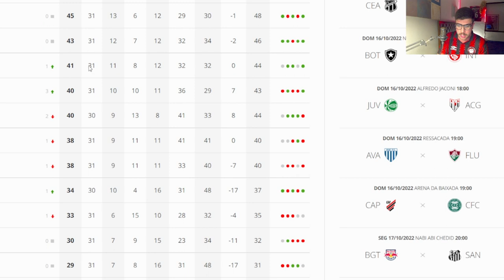ATHLETICO X CORITIBA: FERNANDINHO E TERANS DOMINANDO O MEIO, DÚVIDAS NO ATAQUE E DEFESA TITULAR